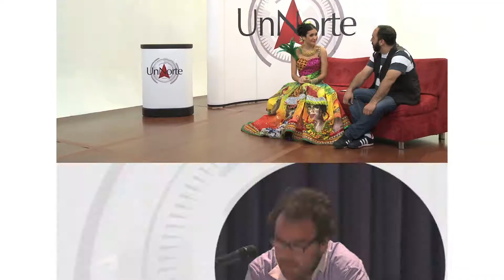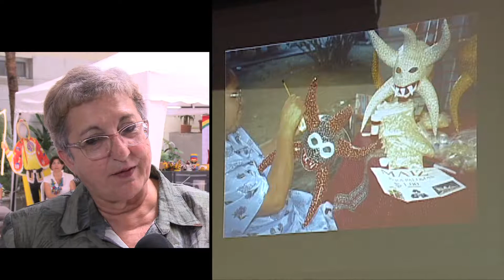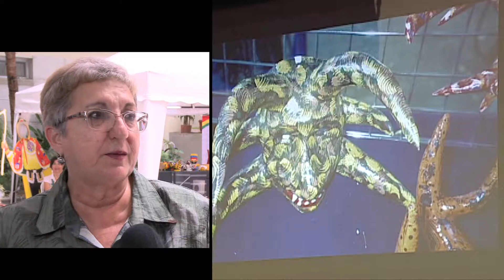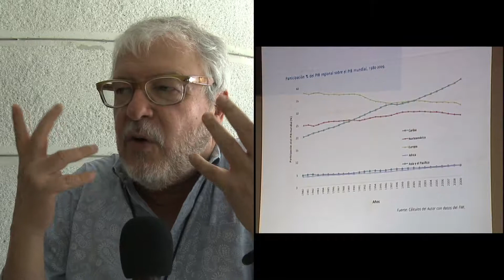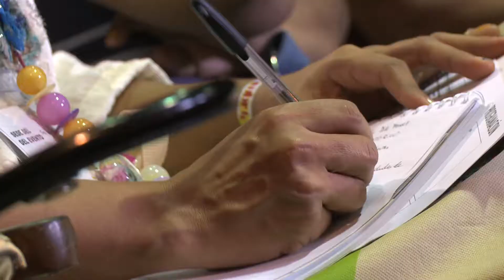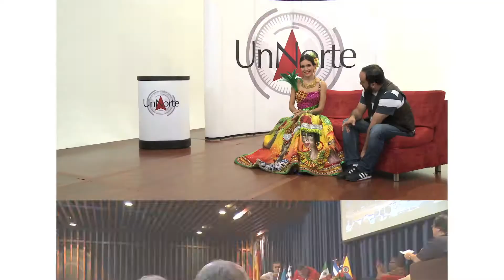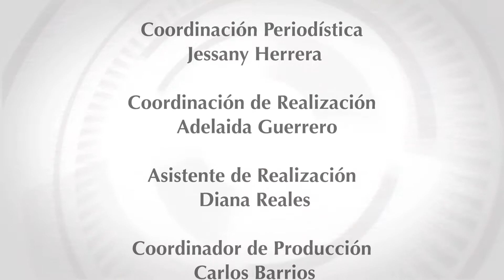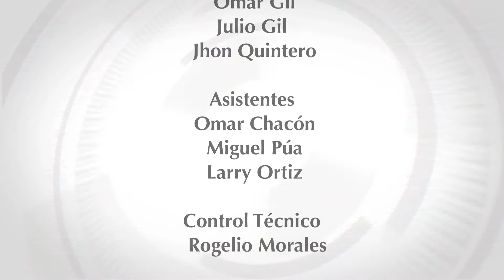Un Norte Capítulo 15 Ref. Especial Carnaval